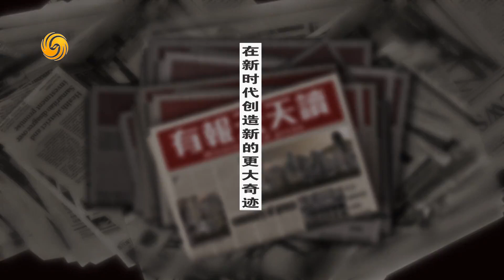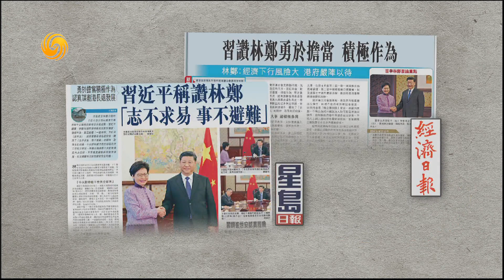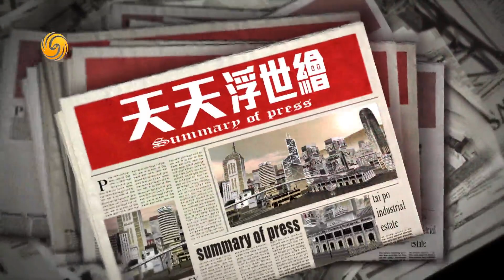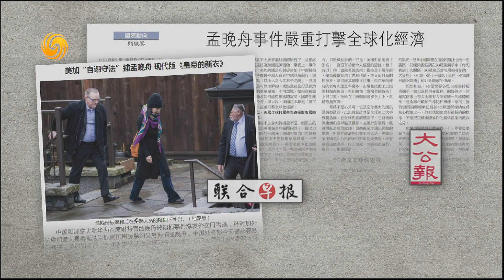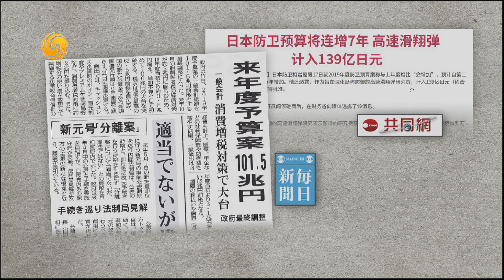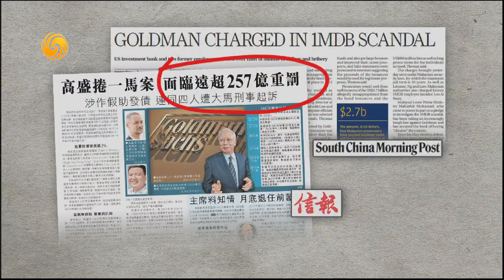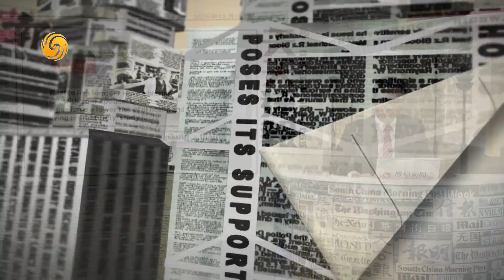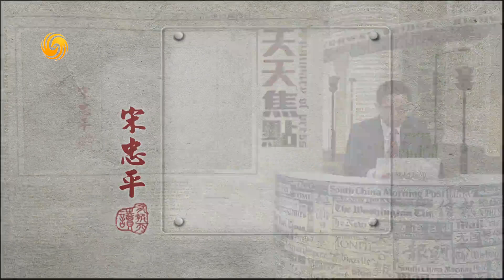《有報天天讀》中國改革開放40年成果輝煌！20181218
今日話題：改革開放40年成果輝煌！習近平為改革開放40年把脈，中國改革開放沒有終點。

今日看點：
1. 天天頭條|馬雲馬化騰等百名改革先鋒獲頒獎章
2. 天天頭條|習近平贊林鄭月娥敢於擔當，積極作為
3. 天天頭條|中國連續五個月減持美債
4. 天天頭條|英相反對脫歐二次公投，僵局難解
5. 天天速報|深圳向東建新城，深汕合作區將登場？
6. 天天焦點|改革開放40年成果輝煌！

在資訊入海、新聞如潮的互聯網時代，《有報天天讀》用每天20分鐘，讓觀眾一覽當天全球新聞熱點！《有報天天讀》每週一至五12:30鳳凰衛視中文台正式播出，鳳凰秀App同步推送！